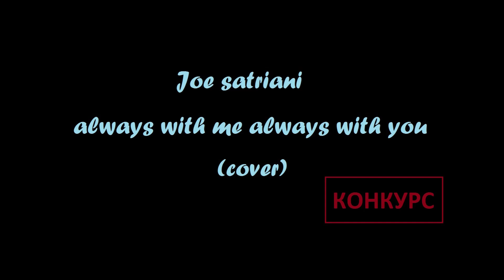Joe Satriani - Always With Me Always With You cover by Александр Долгополов Конкурс SKIFMUSIC and T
Великая Битва каверов началась! На кону эксклюзивные примочки от SKIFMUSIC - приз, за который действительно стоит побороться! Из сотен видео, которые Вы прислали мы выбираем лучшее!

У нас есть:
- 14 претендентов
- 14 убойных роликов
- Беспристрастный Youtube
- Соперничество и соревновательный дух

Кто получит возможность выбрать себе педаль?

Ровно через месяц (5 декабря) мы снимаем показатели счетчиков: тот, кто оказался самым популярным - ПОБЕДИТЕЛЬ!